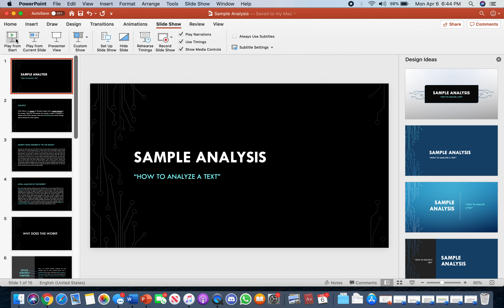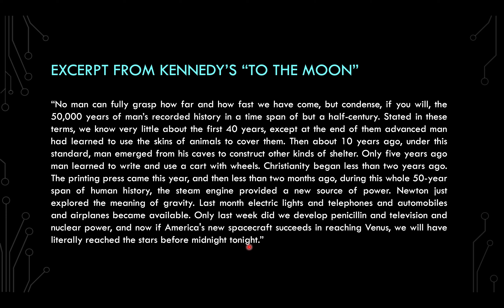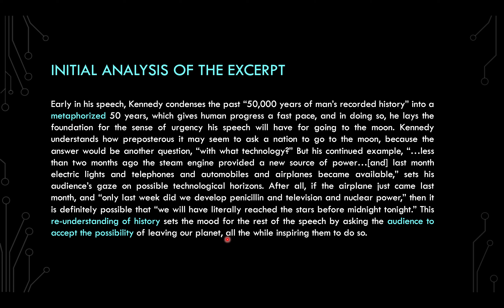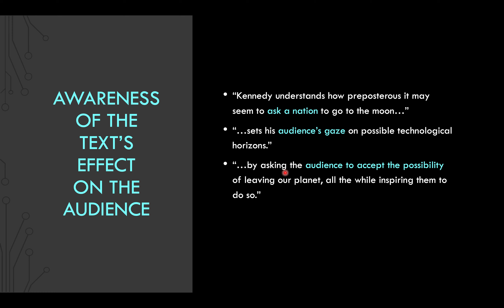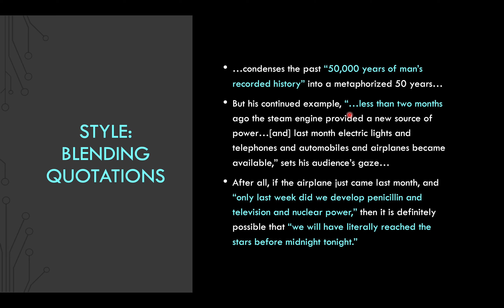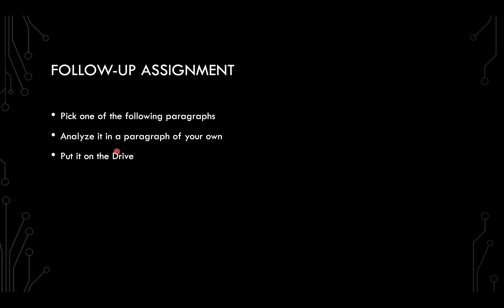Sample Analysis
This video presents an excerpt of Kennedy’s speech and a sample analysis of that excerpt. While far from perfect, the analysis is meant to exemplify a student-writer’s initial response to the text by identifying the overall strategy and the devices the writer employs.